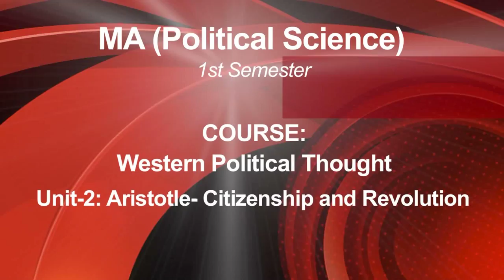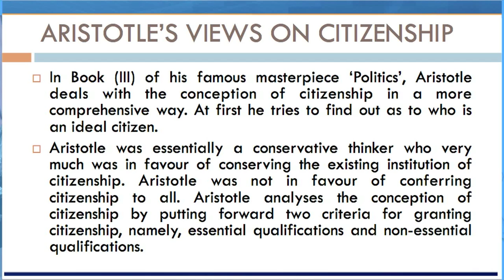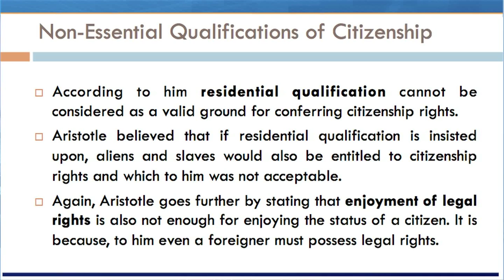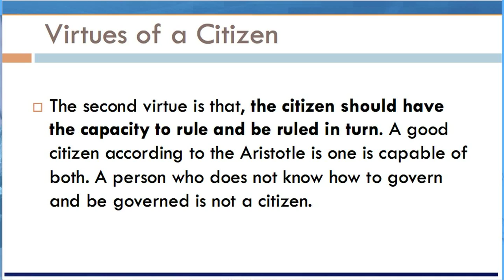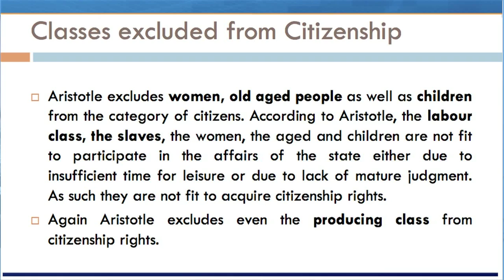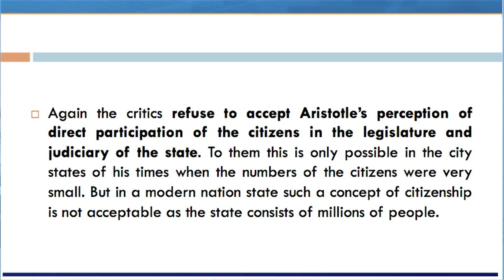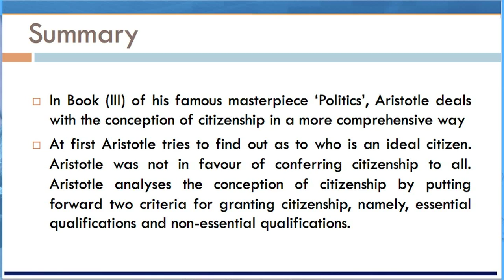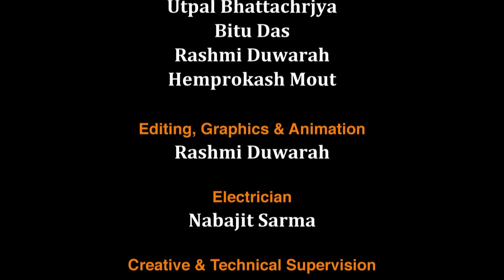MA_1st semester_Course: Western Political Thought_Unit 2: Aristotle- Citizenship and Revolution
Presented by: Ms. Krishangi Saikia, Assistant Professor, KKHSOU
Edited by: Rashmi Duwarah
Produced by: Electronic Media Production Centre (EMPC), KKHSOU